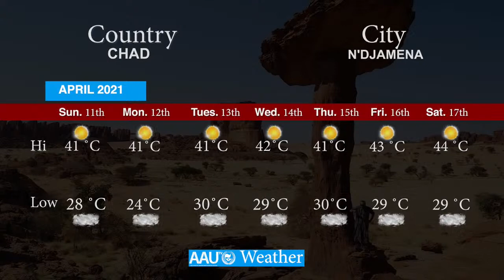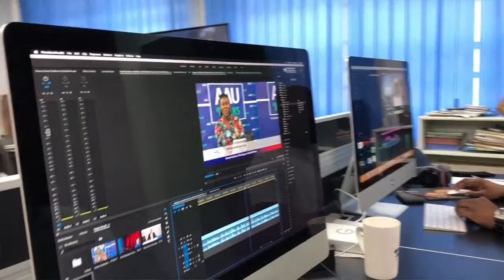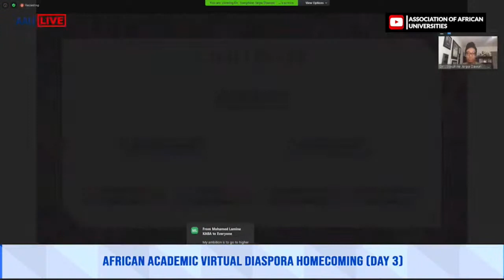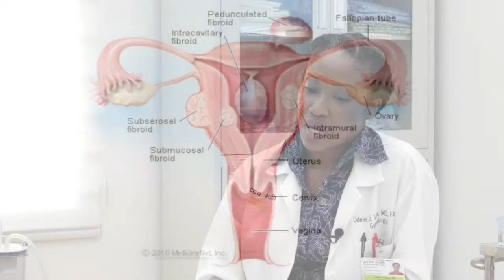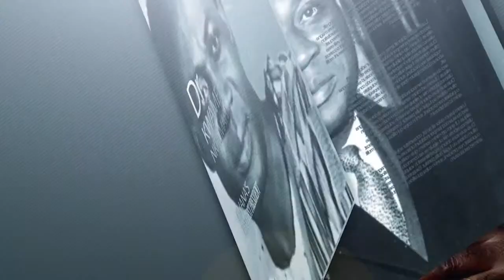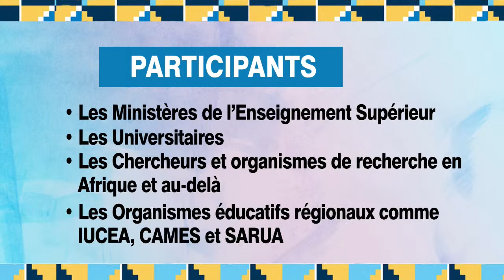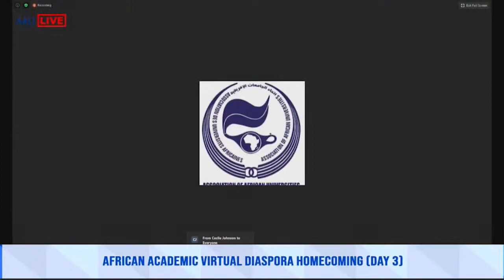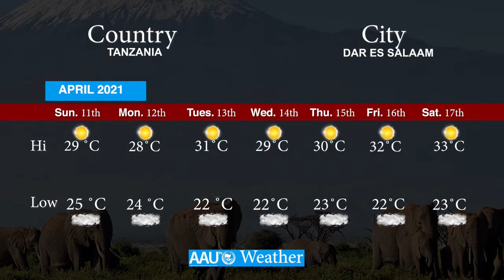ASSOCIATION OF AFRICAN UNIVERSITIES : AAU TV